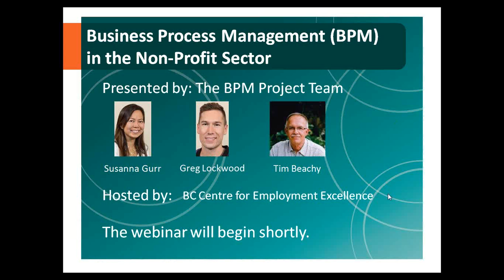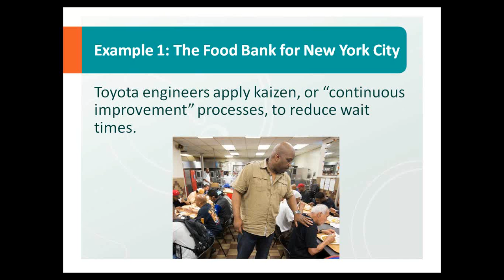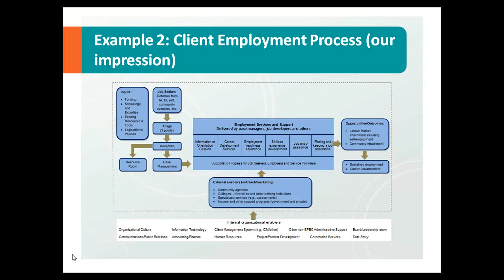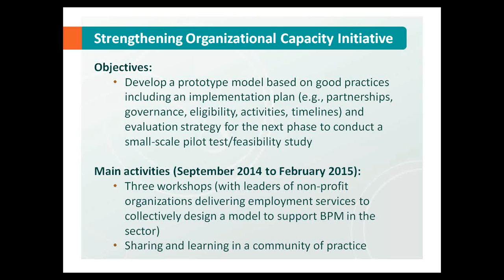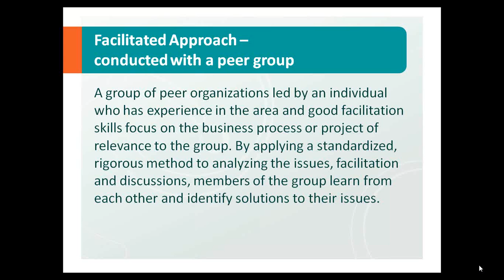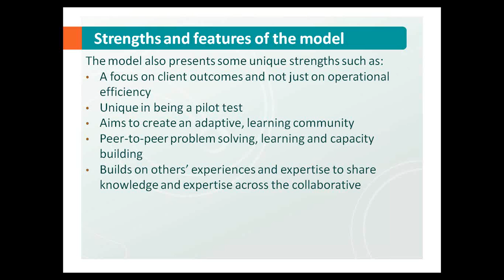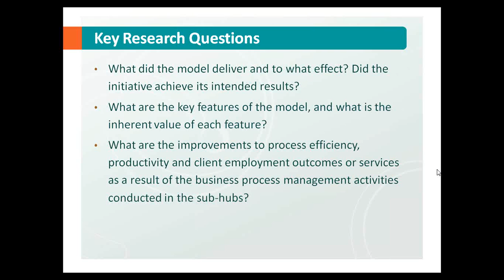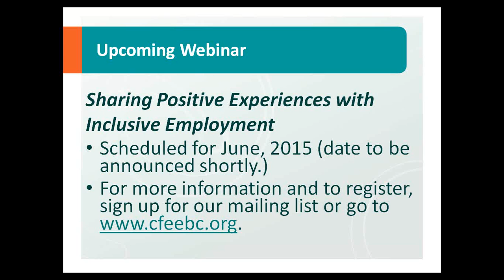Webinar - Business Process Management (BPM) in the Non Profit Sector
This webinar informs participants about BPM in the non-profit sector, the Centre’s recent R&I project, Strengthening Business to Achieve Higher Performance, and the resulting BPM model developed by the participating non-profit leaders.